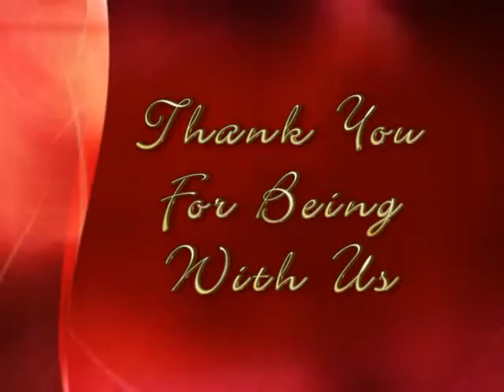Steppin' Out Blessed... "A Day of Praise" with Guest Li da Smotherman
Steppin' Out Blessed with Opal Dalton & Friends
#14 The Ark Studio
Today's guest is: LInda Smotherman of Harvest Time Ministry World Outreach
Also, Deborah Baird, Founder and President of Vessels of Honor Worldwide (VOH)
Series: A Joint Venture With God
Past 3 "A Day Of Praise"

Filmed and edited at Ark Studio, Inc. Knoxville, TN